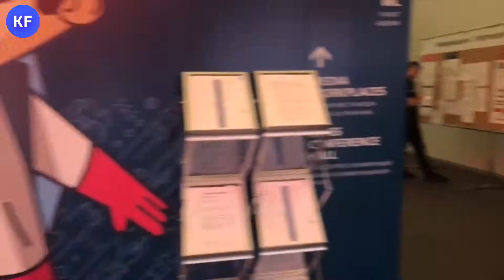Как проходит день журналиста на WorldSkills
На мировом чемпионате рабочий профессий работает почти 1000 представителей СМИ. В их числе и мы, журналисты KazanFirst.
Наш корреспондент Ирина Егорова приоткрыла для вас "кухню" того, как проходит день смишника во время чемпионата.